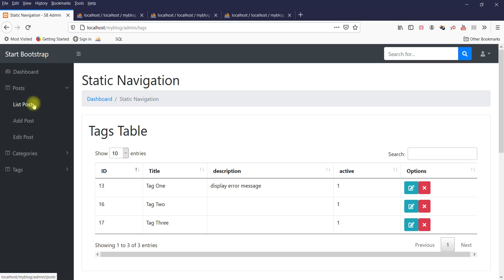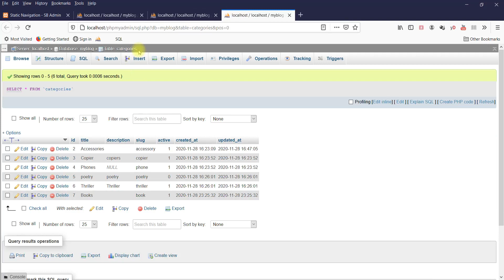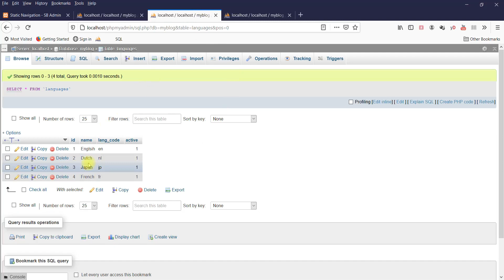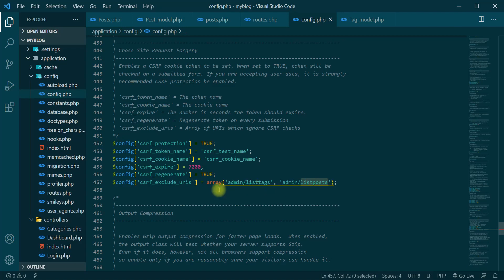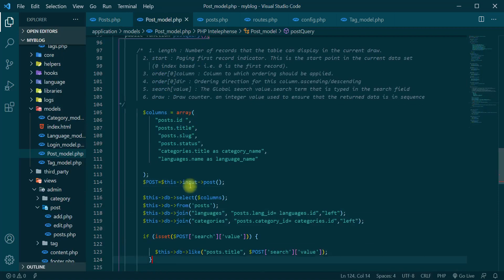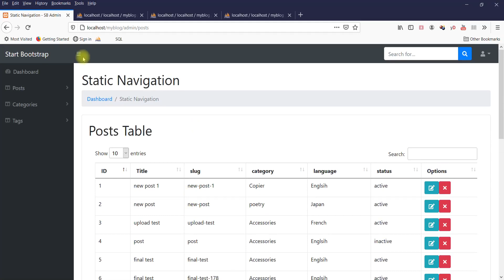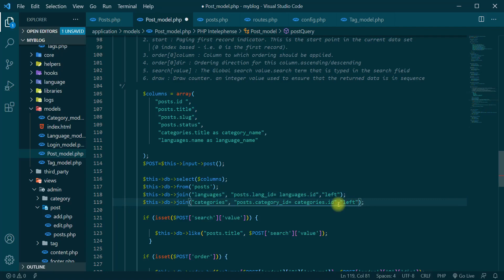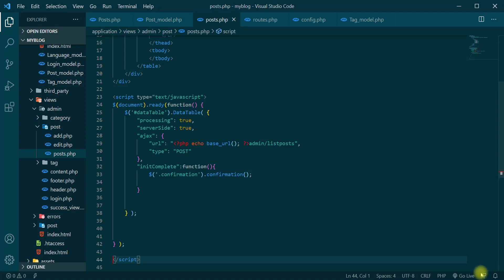Codeigniter Malayalam Blog-part 23-post creation part 5-data table server side processing-listing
Codeigniter Malayalam Blog-part 23-post creation part 5-data table server side processing-listing all posts